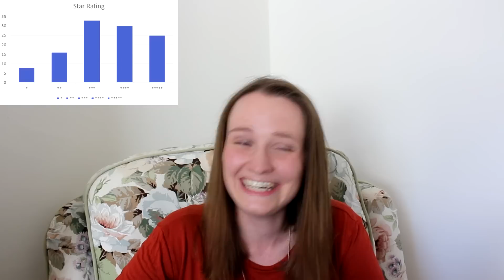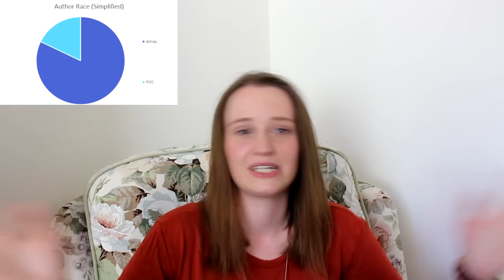Reading Stats: Q2 2016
Many graphs because I'm a massive nerd.
CC AVAILABLE